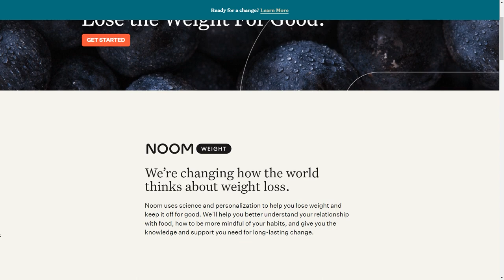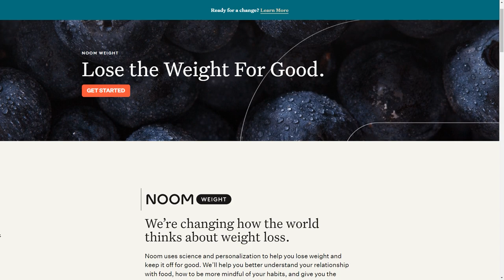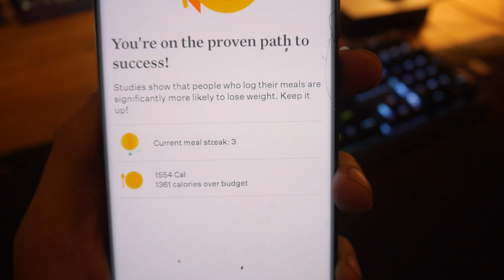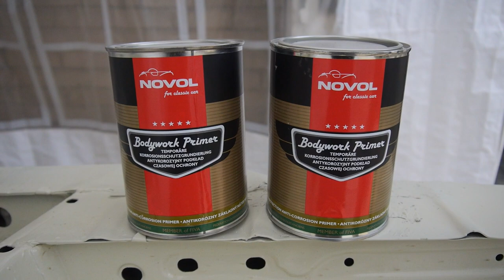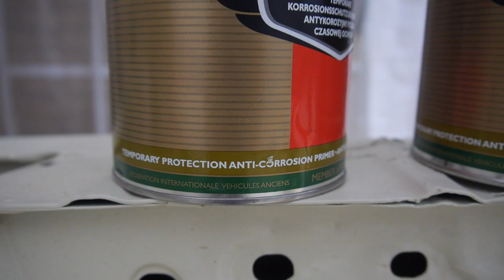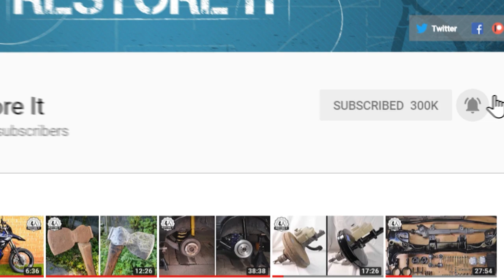BMW E30 325i Sport Restoration - Starting From Scratch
and take your free 30-second quiz! Thank you noom for sponsoring today’s video!

In this episode of Restore It, the plan changes slightly from the first episode, the chassis is mounted on the rotisserie but not before a small issue is sorted. The last bit of shot blasting is completed and the whole chassis gets some proper protection for the time being. And finally, the first of the rear quarters to come from the donor car is stripped of its excess metal.

Timestamps:

00:00 - Intro
01:03 - A change of plan
01:15 - A small issue
04:13 - Stripping the front end of the donor
05:32 - Removing the old mounting plate
07:56 - Cleaning the plate
08:03 - Shot blasting the plate
08:22 - Tidying up the plate
09:27 - Removing the plate from the chassis
12:23 - Preparing for the donor plate
12:45 - Installing the donor plate
15:37 - Cleaning up the rotisserie
16:32 - Building the rotisserie and mounting the chassis
17:59 - Shot blasting the chassis continued
19:54 - The correct paint for the job
20:44 - Making the surface shiny
20:55 - Adding the first coats of primer
21:19 - Lots and lots of polishing next to the spray booth
22:17 - More primer
23:21 - Priming what's left of the boot
24:20 - Engine bay
24:58 - Dash and roof
26:12 - The chassis as it stands
26:21 - Removing the excess metal from the rear quarter panel
32:30 - Thanks for watching!

If you have any questions about the restoration, tools I'm using or anything else, just ask me in the comments. I read them all and try to reply as soon as possible.